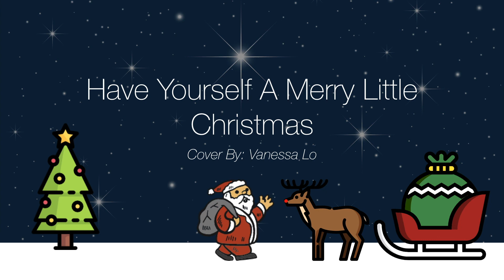Have Yourself A Merry Little Christmas - Cover By: Vanessa Lo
Hi guys, it's been a while since I've posted a cover, but wishing you all a Merry Christmas. So here's a Christmas carol, and I'll try to post more covers.